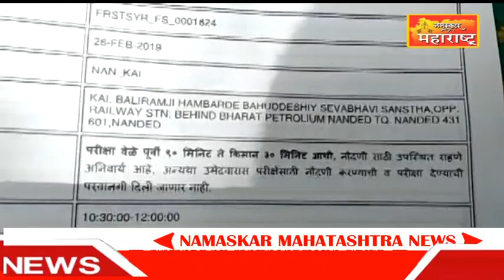परीक्षेला वेळेच्या आधी येऊन सुद्धा प्रवेश न दिल्याने 50 परिक्षार्थीचे फोरेस्ट सर्वेर होण्याचे स्वप्न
परीक्षेला वेळेच्या आधी येऊन सुद्धा प्रवेश न दिल्याने 50 परिक्षार्थीचे फोरेस्ट सर्वेर होण्याचे स्वप्न भंगले। रेल्वे स्टेशन परीसरातील कै बळीराम हंबर्डे बहुउद्देशीय सेवाभावी संस्थे मध्ये मंगळवारी हा प्रकार घडला। वन विभागा तर्फे मंगळवारी राज्यभरात फॉरेस्ट सर्व्हरवरच्या 51 पदासाठी ऑनलाईन परिक्षा घेण्यात आली। नांदेडमध्ये रेल्वे स्टेशन परीसरातील कै बळीराम हंबर्डे बहुउद्देशीय सेवाभावी संस्थे मध्ये परीक्षा केंद्र ठेवण्यात आले होते। नांदेड सह इतर जिल्ह्यातून पाचशे हुन अधिक विद्यार्थ्यांनी परिक्षेसाठी आले होते। साडे दहा वाजता पेपरचा वेळ होता। 50 विध्यार्थी 10 च्या सुमारास परीक्षा केंद्रावर पोहचले होते।  पण पारिक्षा केंद्र प्रमुखांनी उशिरा येण्याचे तसेच आधारकार्ड नसल्याचे कारण सांगून परीक्षेस डावलण्यात आले। असा आरोप परिक्षार्थीनी केला। दरम्यान या प्रकरणी विद्यार्थ्यांनी जिल्हाधिकाऱ्यांकडे तक्रार केली न्याय देण्याची मागणी केलीये।